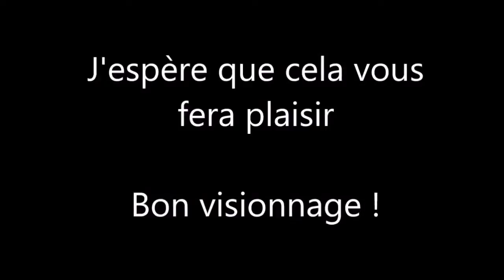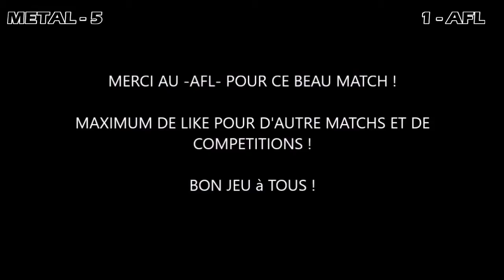Match de clan METAL vs -AFL- (11-11-16)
La vidéo t'a plu ?

JEU GRATUIT SUR TOUTE LES PLATFORMES ! Rejoinez nous !